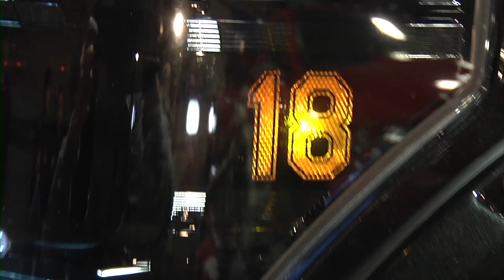Wes Helms' Kelderman Air Suspension F-250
When former MLB player Wes Helms wanted to build the ultimate Super Duty, he knew he had to get his truck to Iowa and the crew at Kelderman Air Suspension. Watch as this Super Duty gets fitted with an 8-10 4-Link Air Suspension Lift Kit and one of the baddest trucks around.